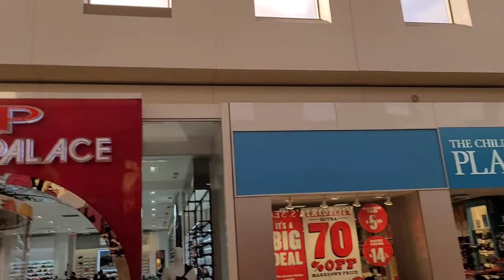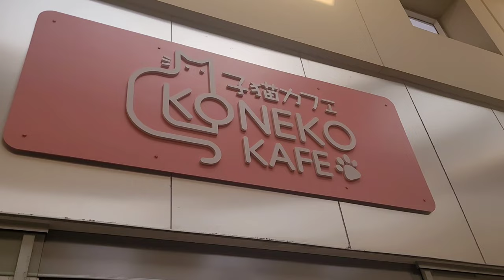We went out to eat and have a good time ! **good vibes**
Eating good food is always key 🔑

OfficialSwagMasterEric
Trxxpyangiie